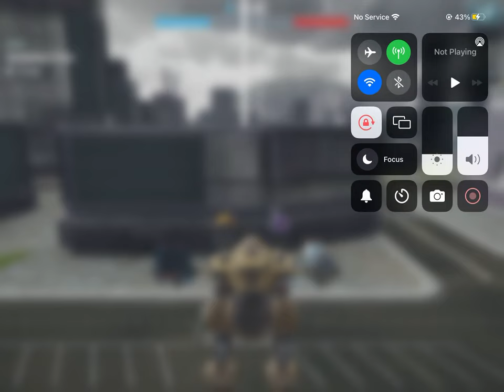Weapon Sound Changes in 8.3 Update [War Robots]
This is all of the weapons that got a sound change in 8.3, this is recorded on the test server because some of these weapons, I don’t have on the live server.
Here’s the list:

Robot weapons:
Noricum
Magnum
Shredder
Rime
Scourge
Taran
Cryo
Thunder
Zenit
Tempest
Glory
Glacier
Avalanche

Titan weapons:
Rupture
Striker
Vengeance

Sorry if I couldn’t show scourge, but I did hear in a battle that the scourge sounds different.
Also another sorry if the video is long, for now I don’t have any editing apps that I could use.

Share this around with people :)